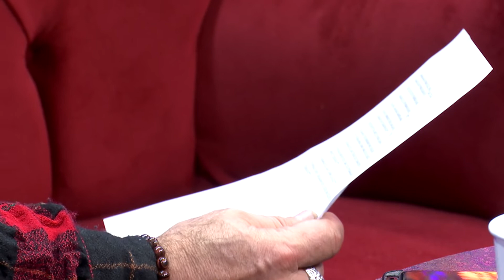AKIN OK YILDIZLARIMIZ Konuk: EZEL AKAY(2)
YILDIZ EN TV için tarihi ve kültür sayfasına;
Ezel Akay gibi emek yıldızlarını çağırırken orada düşündüğüm en önemli şeylerin başında
Yeni bir sanatçılar hayatını gözler önüne sermek ve gelecek kurmaktı!
İşte onların ülkemizde nefes alması için bu adımları attım!
Son 20 yıl içinde ülkemizin sanat arenası bir boşluğa sürüklendiğini
Ancak; salgınlar başlayınca anladı ki
Türkiye Sanatçıları olarak elimizden alınan hakların bir anayasa ile kazanılması şarttı!
Hangi sanatçı dostumuz ve usta ile konuşsam ortaya çıkan sonuç;
Bu eserlerimiz ve yaşama hakkı olan telifler ve anlaşmalar ne olacaktı!
O yüzden Ezel Akay ile ucuz bir zamanın içinde değil gerçekler gelecek aynasında
Tarihi bir sanat gündemi çerçevesinde zaman tünelinde aktık!